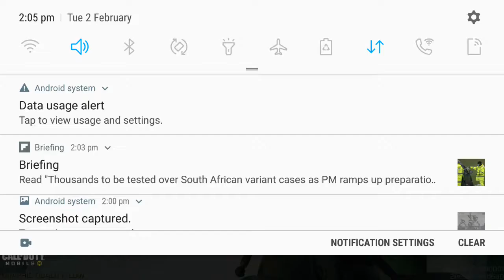25 kill in call of duty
Second most liked instagram hashtags used with codmobile
Copy